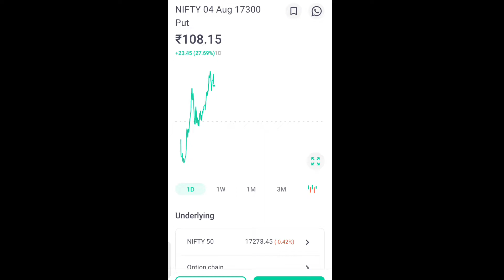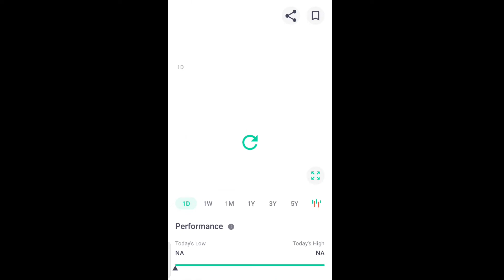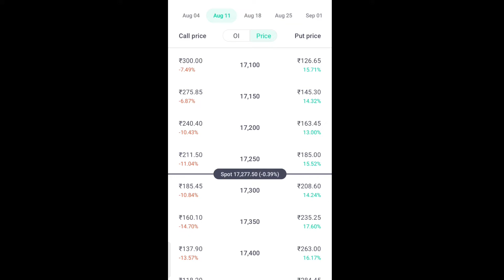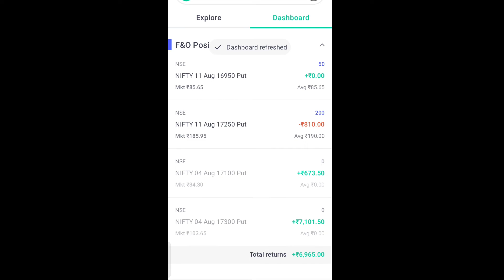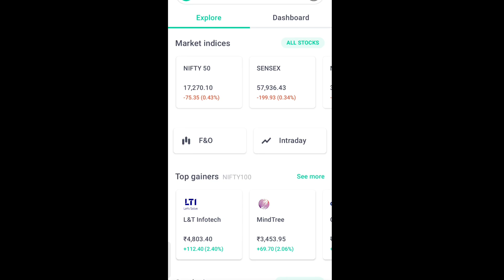🔴Live Groww option tradingGroww app me option trading kaise kare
🔴Live Groww option trading
Groww app me option trading kaise kare |  groww option trading

Hello Dosto aaj ki is video me main apko bataunga ke aap live groww app me option trading kaise kar sakte ho groww app se option trading karne ke liye khuch bato ka dhayan rakhna padta hai groww app me option trading aap kaise kar sakte ho aaj is video me apko bataunga to is video ko puri dekhna last tak

groww app option trading
groww app me option trading kaise kare
groww app option trading 2022 in hindi
groww app option trading in hindi
options trading
small account options trading
options trading strategies in hindi
groww options trading charges
options trading explained
groww app se option trading kaise kare
how to trade first time in option
groww app se option trading kaise kare kam paiso se
kam paiso se option trading kaise kare
option trading for beginners in groww app